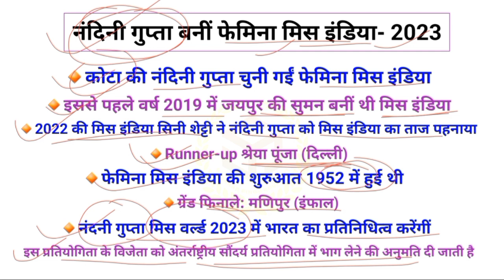Current Affairs GK | Miss India | Nandani Gupta | करेंट अफेयर्स जीके | नंदिनी गुप्ता बनीं मिस इंडिया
Current Affairs GK | Miss India | Nandini Gupta | करेंट अफेयर्स जीके | नंदिनी गुप्ता बनीं मिस इंडिया ❤

GKHindi GKInHindi GKFacts GKFact GeneralAwareness GeneralKnowledge GeneralStudies GeneralStudy SamanyaGyan GKQuestion GKQuestions GKQuestionAndAnswer GKQuestionAnswer GKQuestionsAndAnswers GKQuestionsAnswers QuestionAnswer StaticGK GKGS GKBySSE GKStudy StudyGK GKForever GKNotes SamanyaGyanInHindi MostImpGK MostImpGKGS MostImpGKFact MostImpGKFacts ImportantGK MostImportantGK CurrentAffairs CurrentAffairsgk Currentgk SportsGK IndiaGK MostImportantGKQuestion  TopStaticGK OneLiners OneLinersGK

ShankarSinghEduPoint SSE ShankarSir ShankarSingh EduPoint FreeEducation

Note- We Provide you the content about :-

ssc ssccgl sscchsl ssccpo sscmts sscgd sscsteno sscstenographer sscexam sscexams sscjob cgl chsl cpo mts gd sscje exciseinspector incometaxofficer sscaspirant

bank banking bankpo bankclerk bankexam bankjob bankingjobs bankmanager po clerk bankaspirant

railway railwayntpc railwaygroupd railwaylocopilot railwaytechnician railwayaspirant railwayjob rrb rrc rrbntpc rrbexam rrcgroupd rrcexam rrbgroupd rrbjob rrcgroupd groupd ntpc groupdexam stationmaster gaurd locopilot technician helper pointsman trackman tc cc clark je juniorengineer rrbje engineer steno rpf rpfconstable rpfsi signal telecom electrical mechanical engineering department

police policeconstable inspector dsp sp asp jailor daroga upp mpp ips policeofficer mppolice constable maharashtrapolice delhipolice

pet uppet petexam upsssc upssscpet upssscexam upsssclekhpal vdo lekhpal uplekhpal patwari

upsc ias upscias upscexam iasexam exam jobs govtexam govtjobs sarkarinaukri sarkarijob preparation upscpreparation dm collector uppsc mppsc psc pcs sdm

CDS NDA BHEL ONGC IOC l ITI Electrician Civil Polytechnic Navy Agniveer

Teacher TET CTET MPTET UPTET Supertet

संपूर्ण जानकारी को हमने आसानी से और सही प्रकार से देने की कोशिश की है. इसकी सत्यता की पुष्टि आप स्वयं कर ले. किसी भी की गलती के लिए हम और हमारी टीम जिम्मेदार नहीं होगी**